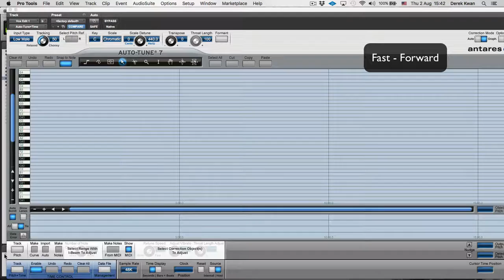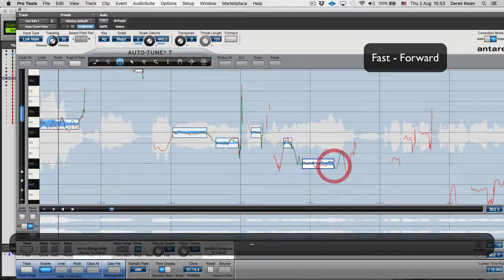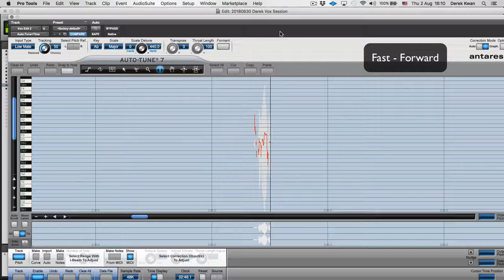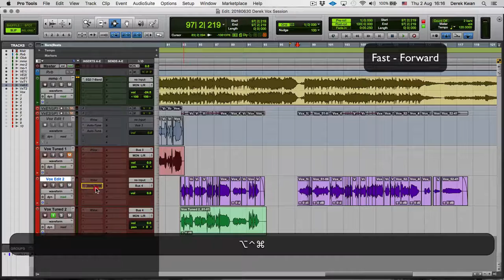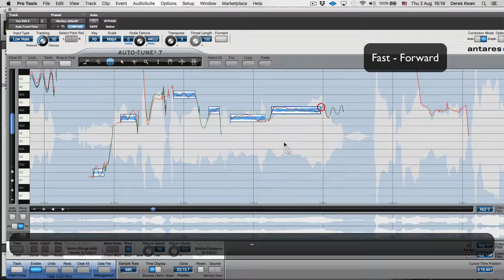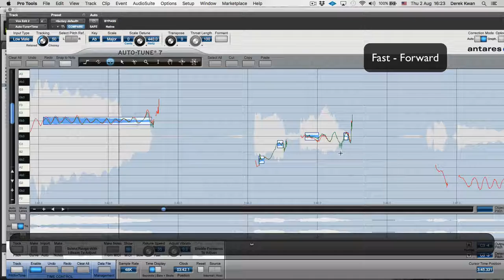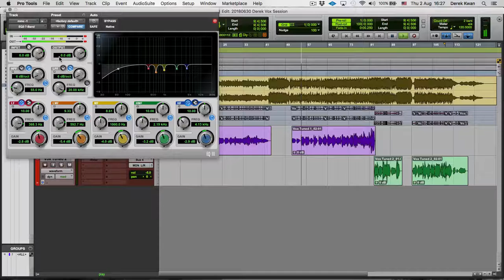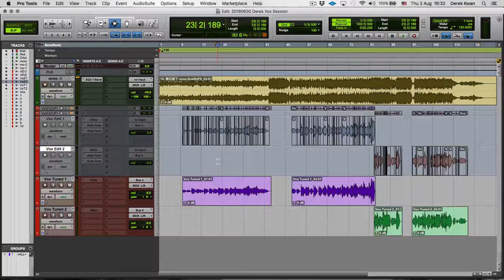iCentre Macao Aries Vocal Editing & Mixing Part 9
by Derek kwan @Orange Production